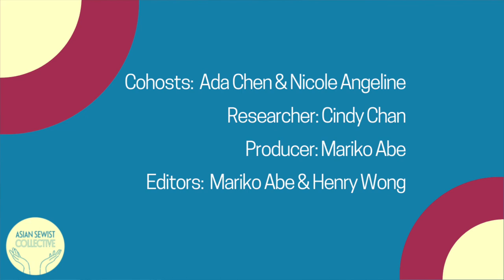Asian Sewist Collective Podcast: Season 2 Mailbag Episode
Surprise! We are still officially in the off-season, but co-hosts Ada and Nicole recorded an extra mailbag episode for you to listen to before the year-ends. We receive lots of great messages from our listeners and we read and respond to all of them, at least privately. Listen to hear what Ada and Nicole have been working on as the year comes to a close, a bit of behind the scenes, and sharing some of the wonderful listener feedback we get.⁠

The Asian Sewist Collective is a group of people of Asian descent who sew! We live in different cities around the world and represent different Asian cultures and ethnicities. In our podcast, we explore the intersection of our identities and our shared sewing practice.